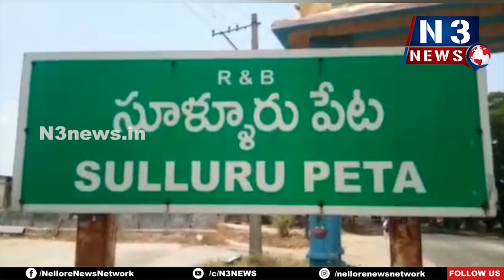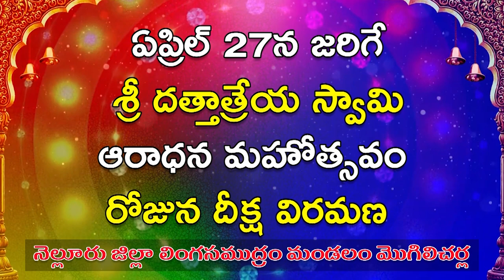వైభ‌వంగా చండీయాగం...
- సూళ్లూరుపేట చెంగాళ‌మ్మ‌కి విశేష పూజ‌లు